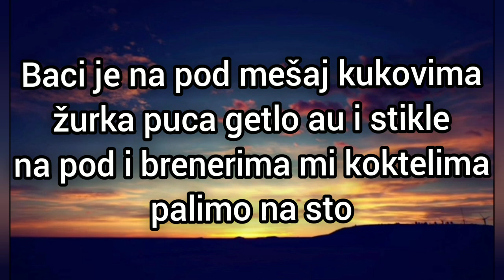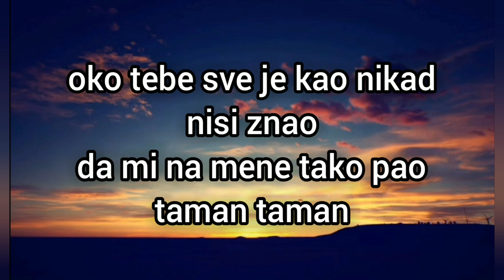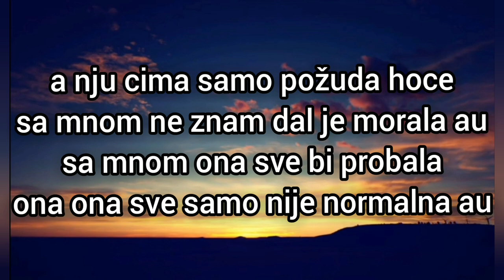LEON - POŽUDA (LYRICS/TEKST)